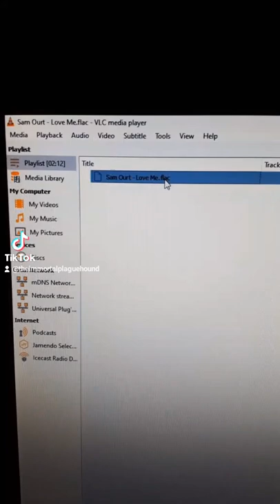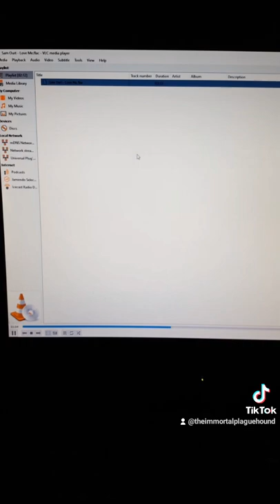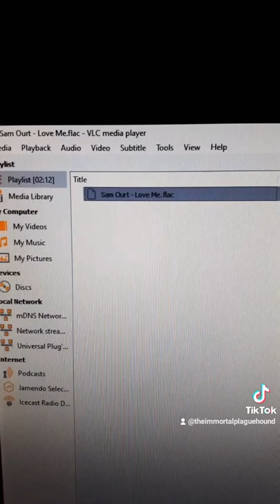Check out this cool song I found!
Really good tune, just wanted to promote it here!